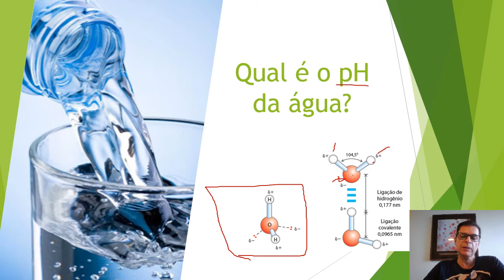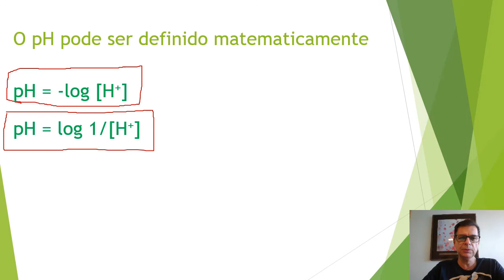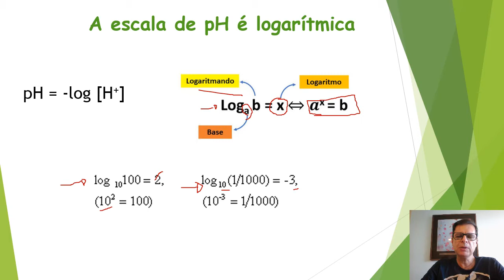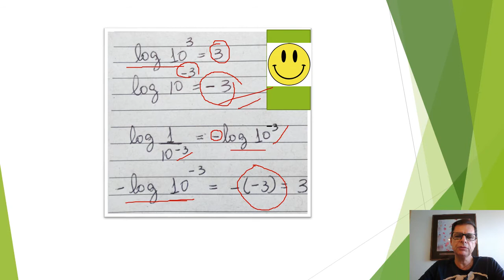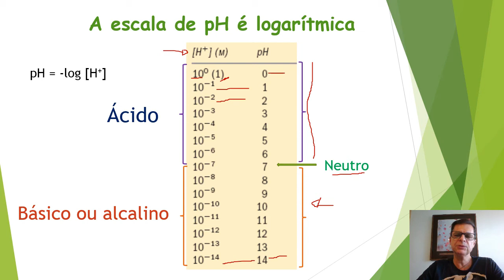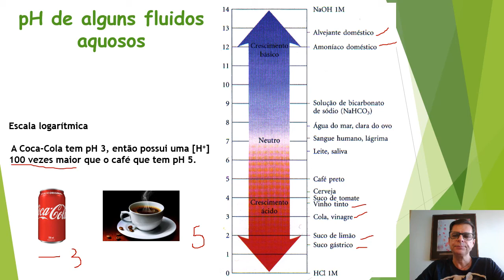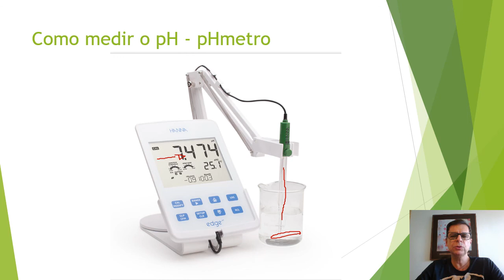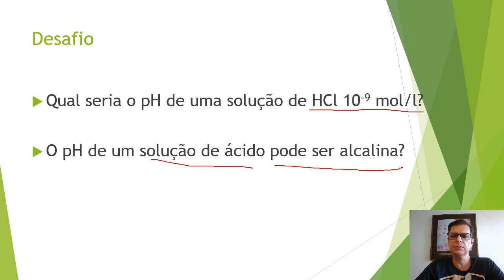Aula 3 pH e tampões 1 atualizada Prof CA